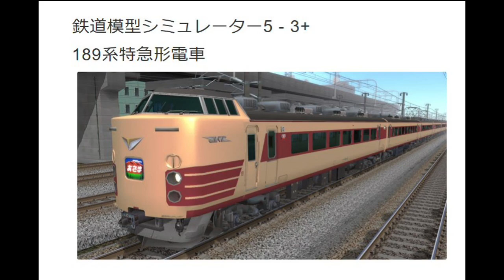鉄道模型シミュレータ―VRM5版車両紹介6－189系旧国鉄塗装あさま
VRM3版レイアウトをVRM5版に移行してレイアウトを作って 今回から自分の所にあるVRM5版車両の紹介から　第6回目は、VRM5-第3号A+の189系旧国鉄色特急電車あさま10両編成から
鉄道模型シミュレータ―5で一人遊びだ。